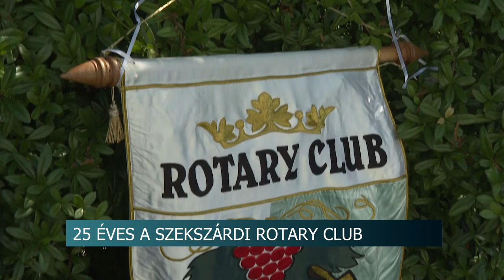Jubileum - 25 éves a Szekszárdi Rotary Club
Módos Ernőt választották meg a Szekszárdi Rotary Club új elnökének. A vezető, az egyesület negyedévszázados évfordulóján vette át új posztját.  Elmondása szerint sok tervvel készül az elkövetkezendő időszakra.